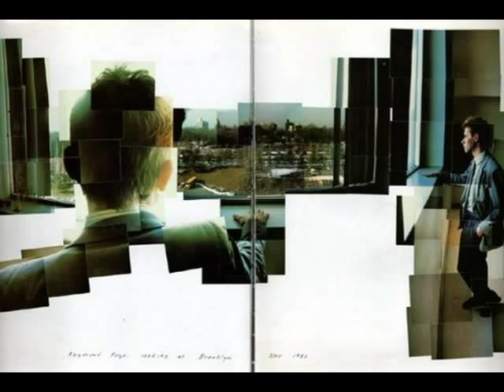David Hockney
David Hockney is an English painter, draughtsman, printmaker, stage designer and photographer